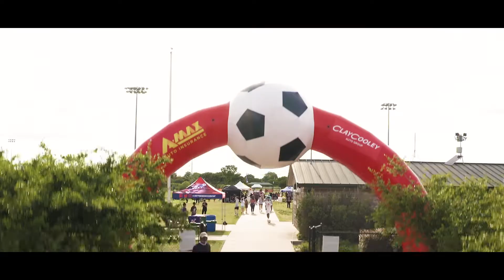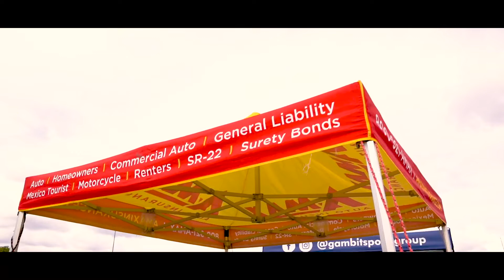Next Generation Cup | A-Max Insurance 2021